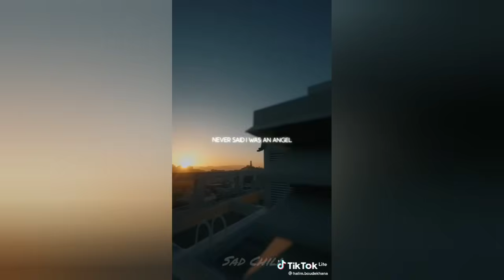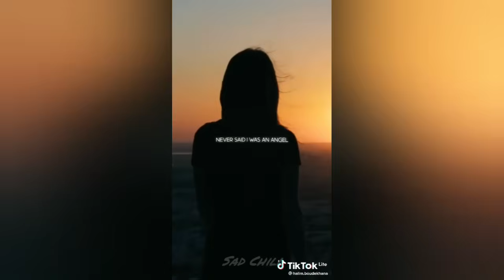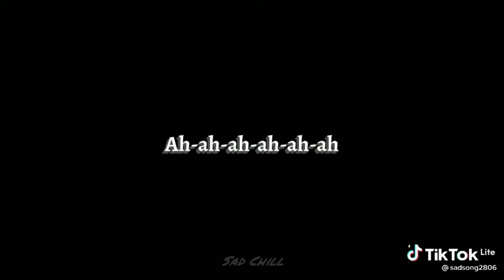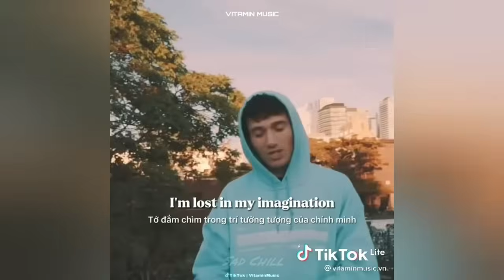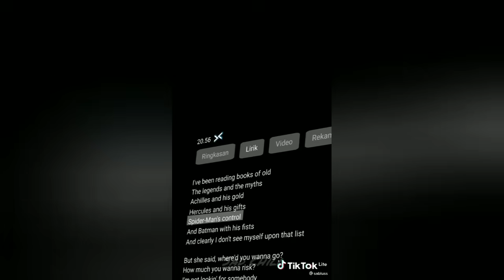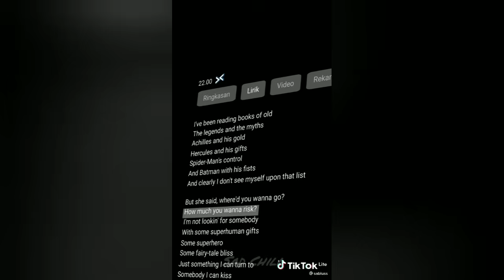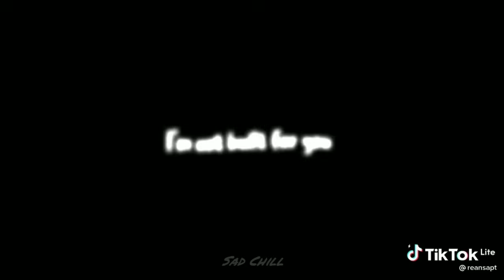[Nhạc Chill Us-Uk] Những Bài Hát Tiếng Anh "Cực Chill" Siêu Gây Nghiện_#2 💯